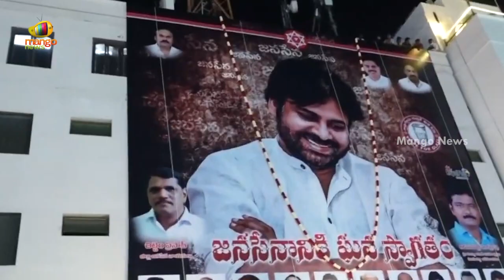Janasena Chief Pawan Kalyan Huge Fans Craze At Ongole | Janasena latest News | AP News | Mango News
Janasena Chief Pawan Kalyan Huge Fans Craze At Ongole.